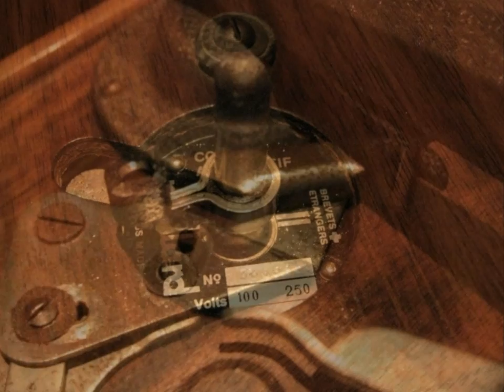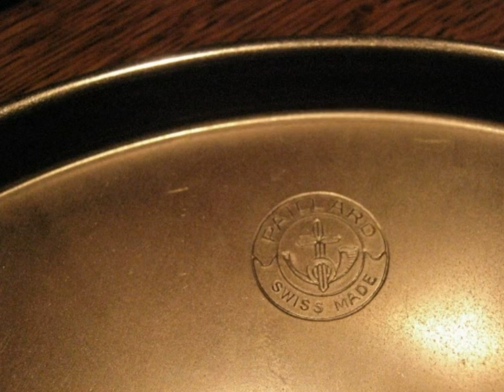PAILLARD TURNTABLE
Restauriert Tonabnehmer Elekt. 1400 Ohm mit Stahlnadel
oder gegen Gebot zu verkaufen